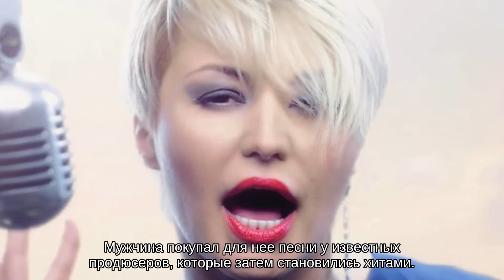Катя Лель спустя десять лет пришла на могилу к любимому человеку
Известная певица Катя Лель не так давно гастролировала по городам Германии. В один из дней она пришла на могилу к продюсеру Александру Волкову, который много лет назад занимался раскруткой звезды. Она возложила цветы у его памятника. Именно этому человеку звезда обязана своей сегодняшней популярностью.

История любви Лель и Волкова началась с того, что продюсер заметил талантливую исполнительницу на подпевках у Льва Лещенко. Он вложил большие деньги, чтобы певица стала знаменитой. Мужчина покупал для нее песни у известных продюсеров, которые затем становились хитами. Лель была влюблена в Волкова, однако у того была семья, которую он не мог оставить.

Через несколько лет у исполнительницы возник творческий тандем с Максимом Фадеевым. Она попросила Волкова отпустить ее. Начались суды и выяснения отношений из-за песен. Вскоре Волков тяжело заболел. Лель позвонил Игорь Крутой и попросил навестить продюсера, который умирал. Однако исполнительница не решилась. Они лишь отправила сообщение Волкову и пожелала выздоровления. Он умер в Германии в 2008 году, сообщает портал super.ru.